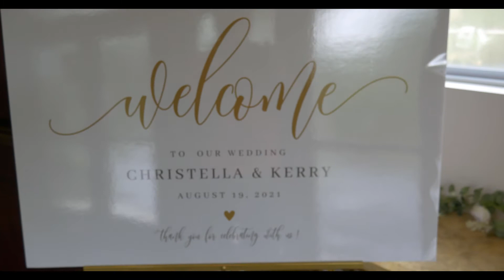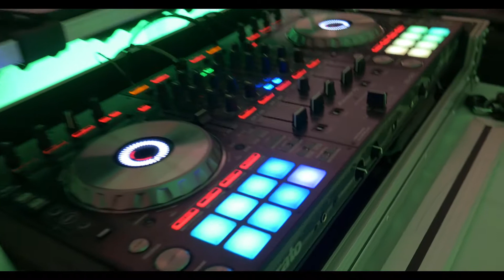Ludger Wedding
Ludger Wedding in Connecticut..I had an amazing time hosting this beautiful haitian wedding.

►DJ: Wilfred & DJ Ranold
►Photographer: Garcon Phographer
►Food: Cascate Fine Catering
►Host: Bagay Nef